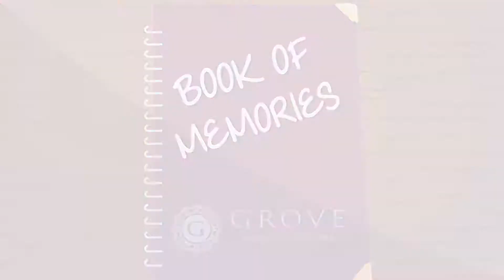The Grove Resort Orlando vs. Other Vacation Homes in Orlando - English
Own a piece of paradise with our extraordinary real estate ownership opportunities, allowing you to own a vacation rental property in one of the world's premier vacation destinations. Located 4 miles from Walt Disney World®, and minutes away from Orlando area attractions, as well as shopping, dining and entertainment venues.

Our floorplans offer spacious fully-furnished luxury 2- and 3-bedroom vacation homes ranging from 1,338 sq. ft. to 1,504 sq. ft. including furniture, full-size kitchen and appliances, dinnerware, linens, towels, flat screen TVs, full washer/dryer, large closets, private balcony and more!

Our amenities include The Escape Spa, Fitness Center, 20-Acre Activity Lake, Multiple On-Site Restaurants, Flip Flop's Arcade Center featuring glow in the dark mini golf, and our award-winning Surfari Water Park featuring a FlowRider® double surf simulator, dual water slides, a 695 foot lazy river, kids splash pad & zero-entry pool.